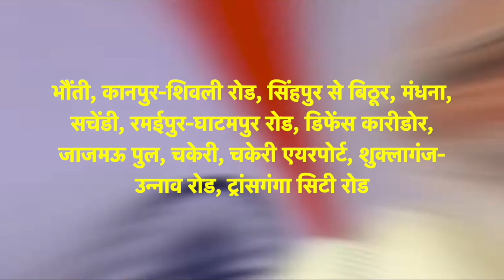Kanpur Ring Road Latest Update | Kanpur Outer Ring Road | कानपुर रिंग रोड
जाम से जूझते शहर में सुगम यातायात के लिए कानपुर रिंग रोड को धरातल पर उतारने की कवायद चल रही है। मंधना से रमईपुर तक चौथे और पहले चरण के 46.075 किलोमीटर के हिस्से का टेंडर हो चुका है।

एनएचएआइ के अति महत्वाकांक्षी परियोजना में 93.200 किलोमीटर लंबी कानपुर रिंग रोड है, जिसके निर्माण में 10 हजार करोड़ रुपये खर्च होंगे। इस परियोजना के निर्माण कार्य को बेहतर ढंग से कराने के लिए चार चरणों में बांटा गया है। इसमें मंधना से सचेंडी चौथे चरण और सचेंडी से रमईपुर पहले चरण का ठेकेदार तय हो गया है।

राज कंस्ट्रक्शन लिमिटेड को निर्माण की जिम्मेदारी सौंपी गई है। दूसरे चरण में रमईपुर से उन्नाव के आटा तक की टेंडर प्रक्रिया भी अंतिम चरण में है। इसके बाद तीसरे चरण में आटा से मंधना तक 27.900 किमी के हिस्से की टेंडर प्रक्रिया रह जाएगी। इस हिस्से में भी भूमि अधिग्रहण की प्रक्रिया अंतिम चरण में है।